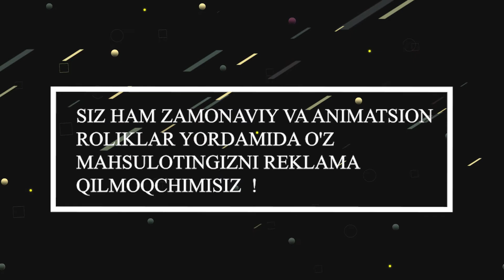VAZIRA SEWING (ATELYE ) (VAZIRA TIKUV MARKAZI)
This is a commercial video of "VAZIRA SEWING"
If you want make your commercial video like this or best We can help you !?
You can find me With
Fiverr
Welcome to Vazira sewing . We service you best than you think . !